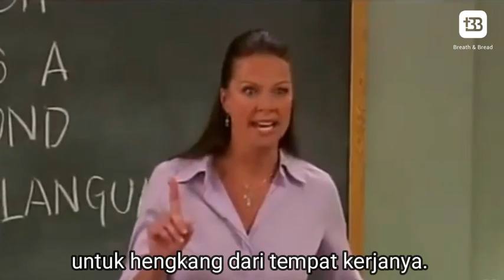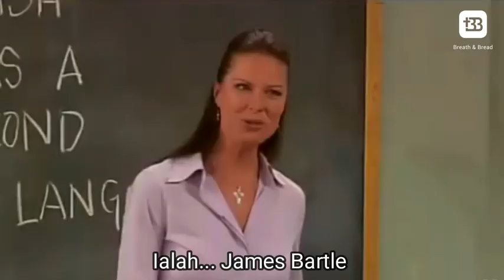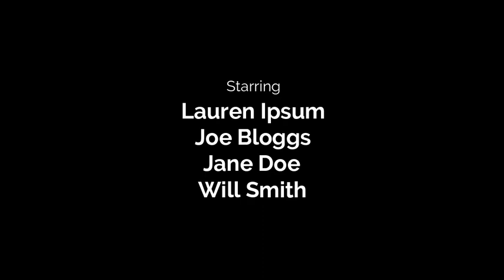Respon Yang Benar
Seorang pemuda merasa sangat jenuh dengan pekerjaannya sebagai seorang tutor bahasa asing. Ia merasa karirnya datar tidak ada kemajuan dan tak ada perubahan terutama gajinya. Namun ia merasa Tuhan masih menginginkannya untuk bekerja di sana. Sepuluh tahun ia menunggu Tuhan berbicara untuk hengkang dari tempat kerjanya. Hingga akhirnya seorang temannya dari Australia memintanya menjadi tenaga pengajar internasional program pascasarjana di salah satu universitas ternama. Selama ini rupanya Tuhan mempersiapkannya untuk hal yang lebih besar dalam hidupnya.